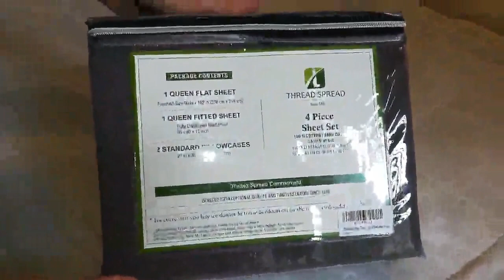Best Selling Linenspa All-Seasonn - Best Selling Thread Spread Long Staple Pure Egyptian Cotton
: Linenspa All-Season White Down Alternative Quilted Comf...

➡ LINENSPA All-Season White Down Alternative Quilted Comforter

In these Videos, I just presented you the most popular Linenspa All-Season,         Thread Spread Long Staple Pure Egyptian Cotton   and  LuxClub 6 PC
Warning: This video and description contains affiliate links, which means that if you click on one of the product links, I’ll receive a small commission.This help support the channel and allows us to continue to make videos like this.

➡ Utopia Bedding Comforter Duvet Insert
➡ LINENSPA All-Season White Down Alternative
➡ LINENSPA All-Season Reversible ➤ ➡ Utopia Bedding Down Alternative Comforter
➡ LINENSPA Microfiber Duvet Cover Set
➡LINENSPA All-Season Reversible Designer Down Alternative...
➡ LINENSPA All-Season Reversible Designer Down Alternative Comforters
➡ THREAD SPREAD Long Staple Pure Egyptian Cotton Breathable/Stain Resistance

Other Products that may interest you / Otros Productos que te pueden interesar

➡ Lenovo Legion 5 - Portátil Gaming 15.6"
➡ HP Pavilion Gaming 16-a0027ns
➡ Lenovo IdeaPad 3 - Portátil 15.6" FullHD
➡ ASUS TUF Gaming A15 FX506LH-BQ034
➡ Logitech M185 Ratón Inalámbrico, 2.4 GHz
➡ Lenovo Legion 5
➡ Acer Nitro 5 AN515-54
➡ HP 15s-fq1075ns - Ordenador portátil de 15.6" HD
➡ LG gram 14Z90N-V-AA78B
➡ Super Mario 3D All-Stars - Nintendo Switch
➡ Honeywell Ceiling Fans 50609-01
➡ LuxClub 6 PC Sheet Set Bamboo Sheets Deep Pockets 18"